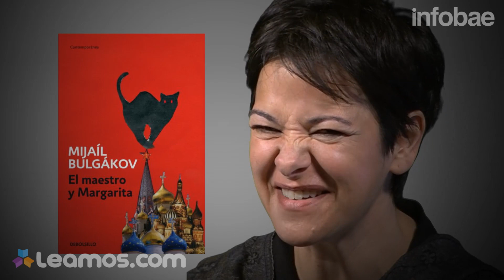Un libro para recomendar: El Maestro y Margarita, de Mijaíl Bulgákov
En una nueva edición, Leamos, el club de lectores digitales, propone adentrarse en la obra más célebre del escritor ruso; una denuncia tan genial como feroz contra el régimen soviético, que tardó casi tres decenios en ver la luz y su autor no llegó a ver publicada.